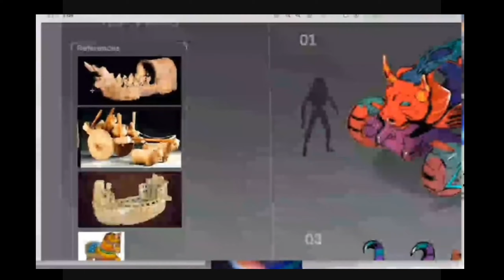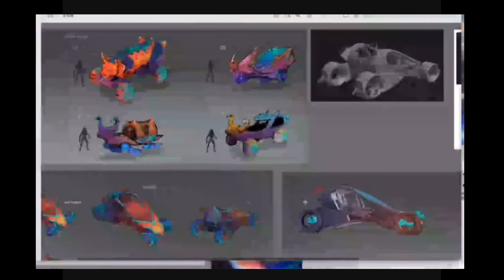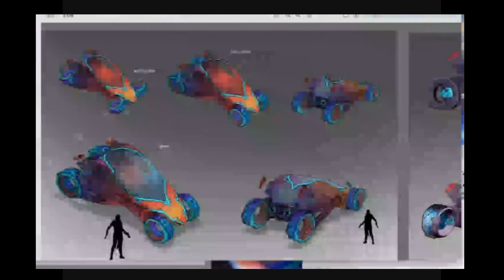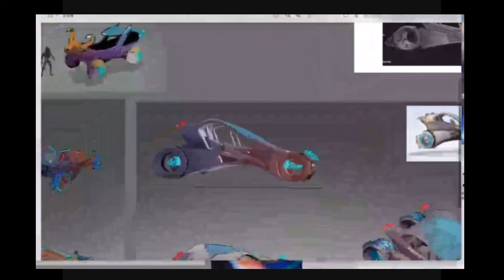Indus game car | Indus game car design and material | Indus new car